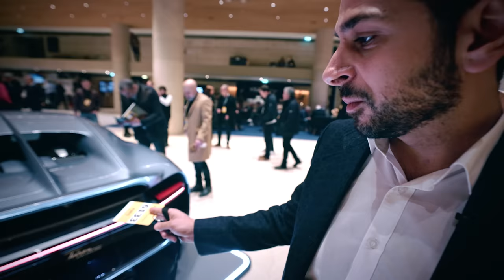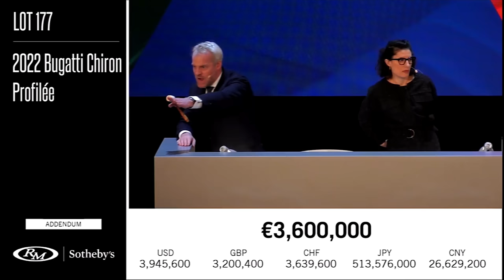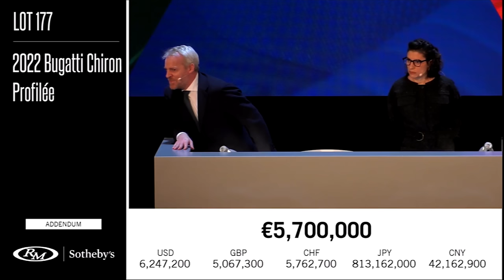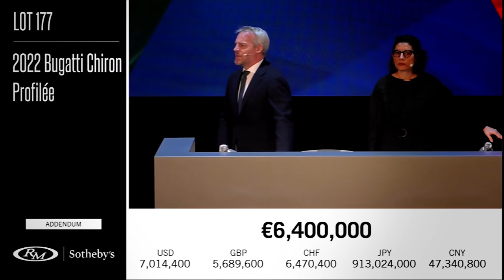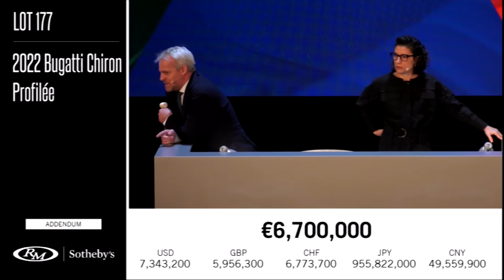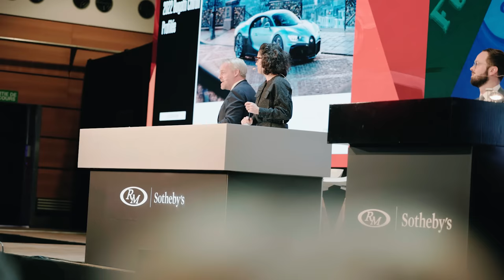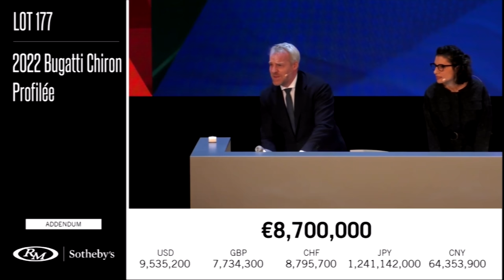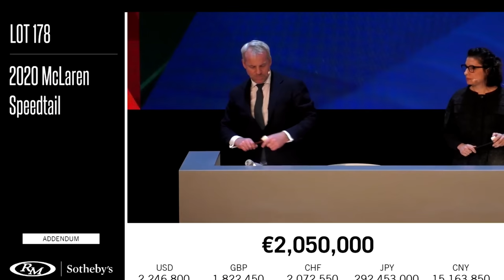12,5 Mio €! Wir bieten auf den teuersten Neuwagen der Welt! Bugatti Chiron Profilée | Omid Mouazzen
Ich nehme Euch mit zur Luxusauto-Auktion von Sotheby's in Paris. Im Louvre biete ich mit meinem Geschäftspartner Kivork auf den Bugatti Chiron Profilée! Dieses Auto gibt es nur ein Mal auf der ganzen Welt! 1.500 PS, 16 Zylinder, von 0 auf 100 in 2,3 Sekunden und ein Heckspoiler, der bis 380 km/h den Abtrieb auf der Hinterachse erhöht. Dafür geben wir das Gebot unseres Lebens ab!